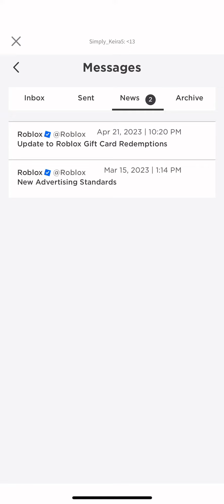If bacons owned roblox